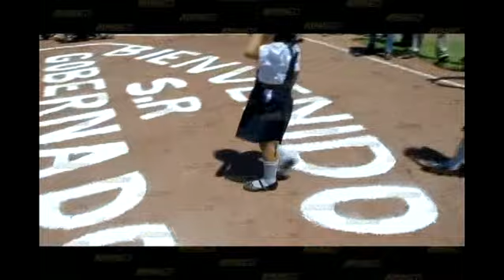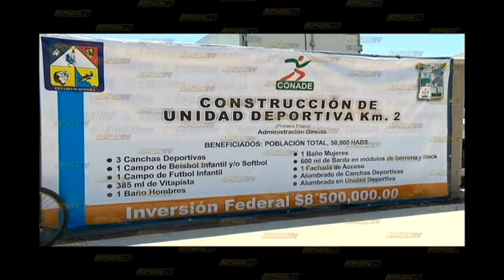Inaugura Gobernador Padrés unidad deportiva en Empalme.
Inaugura Gobernador Padrés unidad deportiva en Empalme.canal 4 Agua Prieta Sonora